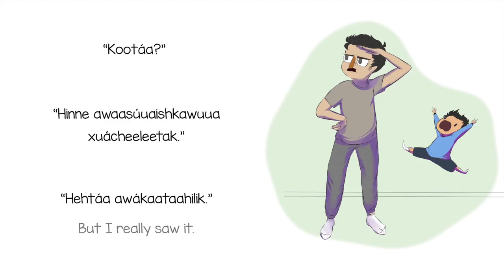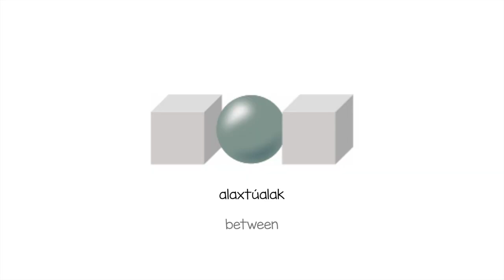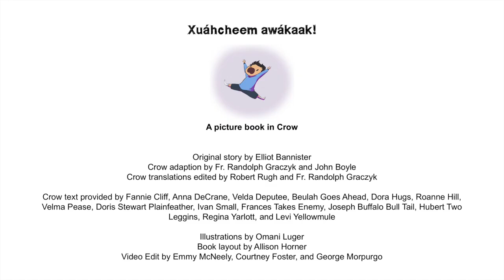Crow Language Picture Book Xuahcheem awakaak! I Saw a Skunk!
A monolingual picture book in Crow

Original story by Elliot Bannister
Crow adaption by Fr. Randolph Graczyk and John Boyle
Crow translations edited by Robert Rugh and Fr. Randolph Graczyk

Crow text provided by Fannie Cliff, Anna DeCrane, Velda Deputee, Beulah Goes Ahead, Dora Hugs, Roanne Hill, Velma Pease, Doris Stewart Plainfeather, Ivan Small, Frances Takes Enemy, Joseph Buffalo Bull Tail, Hubert Two Leggins, Regina Yarlott, and Levi Yellowmule

Illustrations by Omani Luger
Narration by Curtis Yarlott

Book layout by Allison Horner
Video edit by Emmy McNeely, Courtney Foster, and George Morpurgo

This publication was made possible through the generous support of The Steele-Reese Foundation and The Dennis & Phyllis Washington Foundation

Produced by the Crow Language Consortium

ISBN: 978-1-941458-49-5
Second Printing
Printed in USA